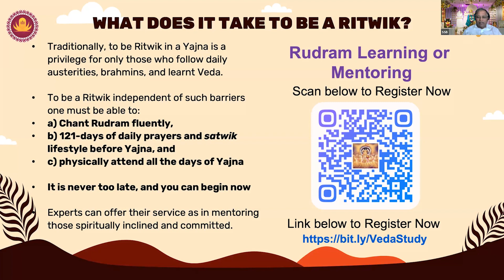What does it take to be a Ritwik | Ati Rudra Maha Yajna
The learn more about the Ati Rudra Maha Yajna and to register please